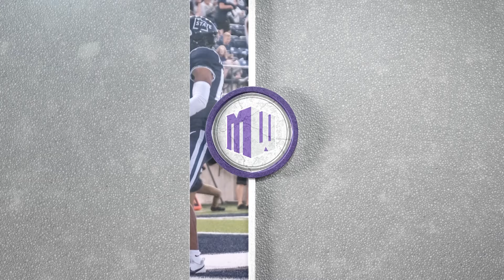2024 Mountain West Preseason Top Five Safeties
A countdown of the top safeties as voted on by Mountain West media members heading into the 2024 college football season complete with insight from team broadcasters.